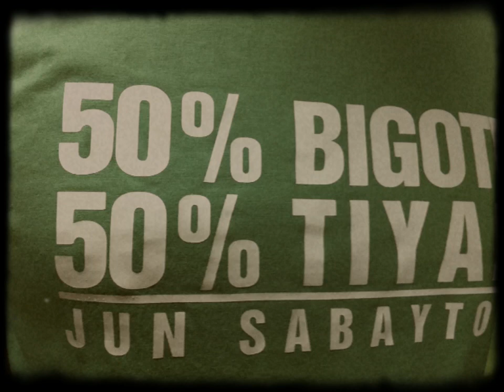JUN SABAYTON AT NONONG DE ANDRES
Pasasalamat kay Dolphy.